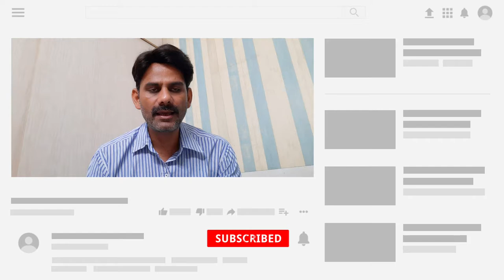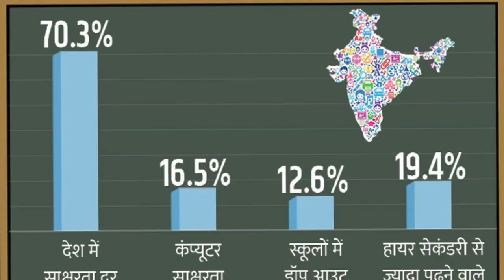About Sidhi Assembly constituency | Riti Pathak MLA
Hi Friends I am sharing information about Madhyapradesh Vidhansabha election latest update mainly vindhya pradesh baghel khand update, Rewa sidhi satna all information about candidates Vidhansabha chetra and congress BJP party.